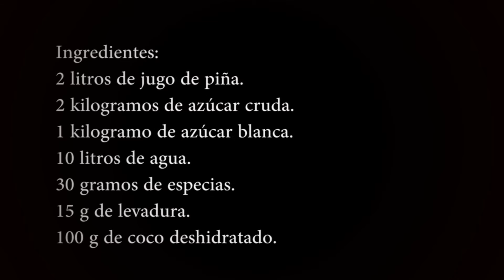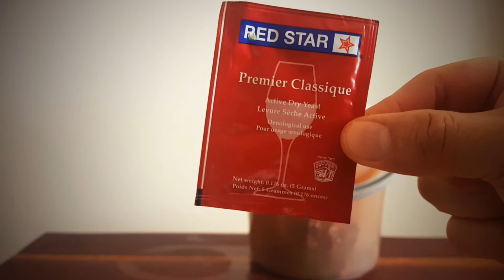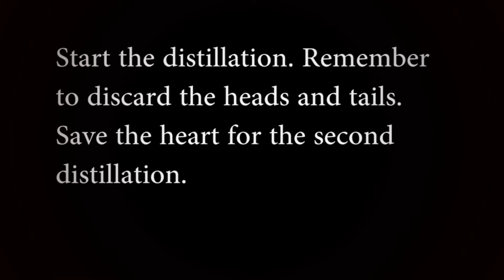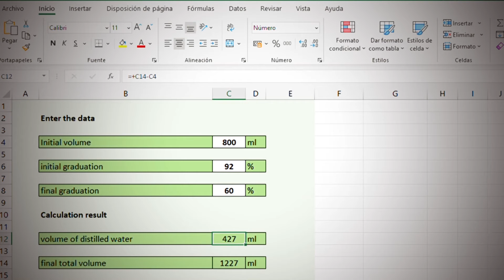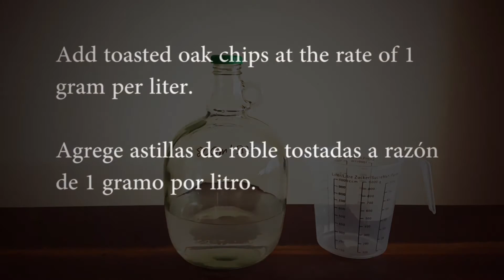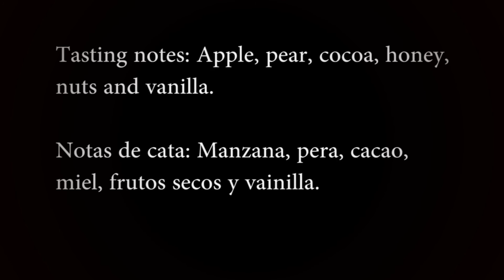Rum tropical Style (Ron estilo tropical)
Link de Donaciones para hacer crecer el contenido del canal
Las donaciones se invertirán en compra de materiales, insumos y la experimentación. Buscamos democratizar el conocimiento sobre la licorería.
Donations will be invested in the purchase of materials, supplies and experimentation. We seek to democratize knowledge about the liquor store.

I explain the complete procedure to prepare rum from fermentation to aging.
Explico el procedimiento completo para preparar ron desde la fermentación hasta el añejado.